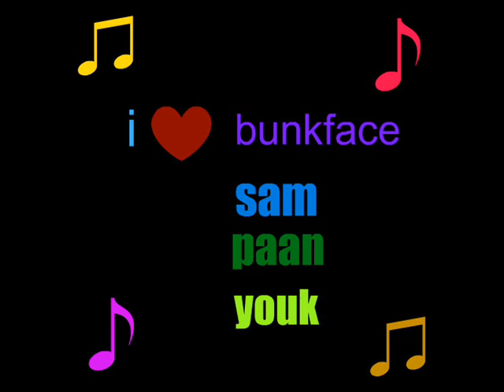Soldier by Bunkface (pics)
this is my first video !!! i am so excited,hope you guys like it =) oh and im sorry bout the blank parts at the end!!! something went wrong :( so dont get mad at me kay? i hope i'll improve =D enjoy!!!